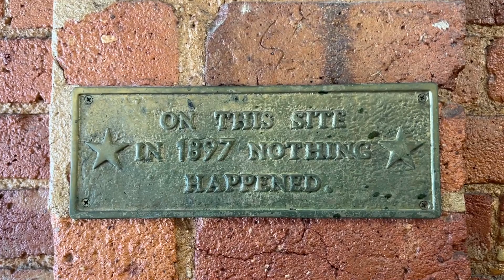Corowa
In this video, we head off to Corowa in NSW. Based on the Murray River, We had dinner with friends Then we went to the chocolatier and made chocolate biscuits with sprinkles. We had some beer and the kids had a spider and explored the veggie garden they had there. We also had a fire with some friends with Sausages on bread and the kids put some green leaves in the fire to make fire go up. We showed the kids some coloured fire in the fire pit  It was then time to say goodbye before stopping at Beechworth and exploring Woolshed falls.